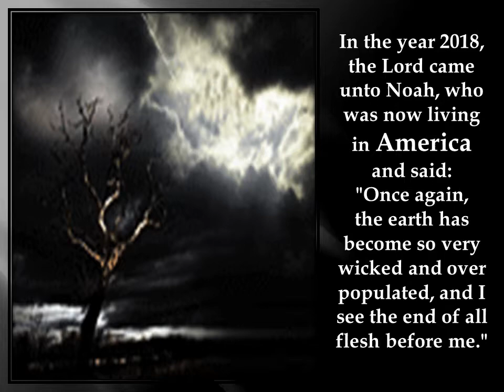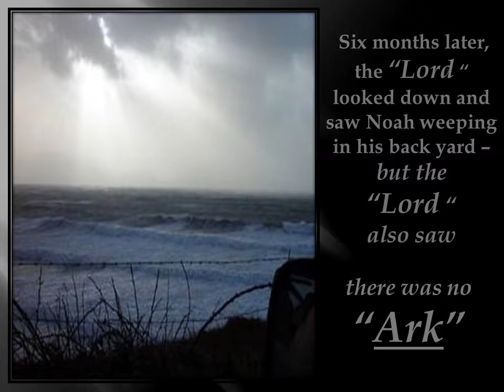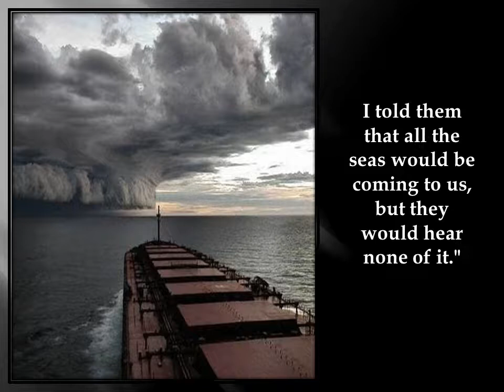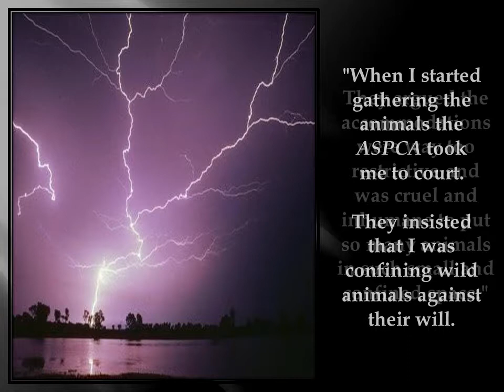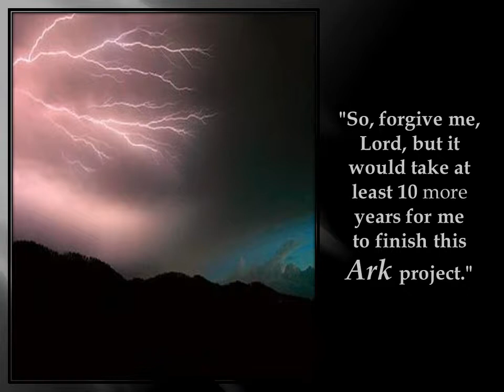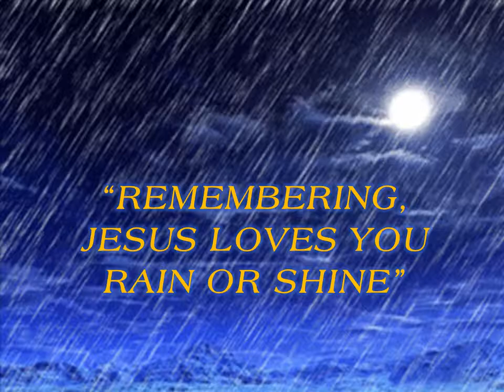Noah's New Ark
The Lord God came to Noah and asked him to build a new Ark.  This is what has happened in the 20th century.  Would you be surprised as to what has happened.